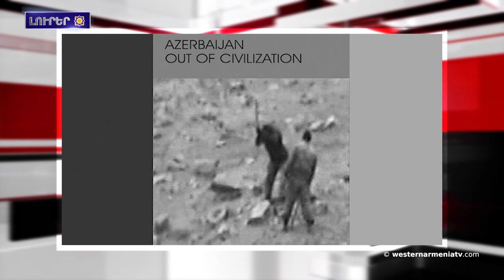Թիպիլիսիի հայկական դրամատիկական թատրոնի շէնքի հիմնանորոգումն աւարտին կը հասնի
1.Արեւմտեան Հայաստանի Տիգրանակերտի Սուրբ Սարգիս հայկական եկեղեցին կը վերականգնուի
2.Ատրպէյճանական իշխանութիւնները պետական մակարդակով կը հրահրէ կրօնական թշնամանք` բացարձակ կեղծիքով մեզ մեղադրելով իսլամաֆոբիայի մէջ․ ՀՀ ՄԻՊ
3.Աբստրակտ էքսպրեսիոնիզմի գլուխգործոց. շուեյցարական թերթը՝ Արշիլ Գորկիի յայտնաբերուած նկարի մասին
4.Վանի բնակչութիւնը կը նուազի, արտագաղթն կ՛աճի
5.Արեւմտեան Հայաստանի Նեմրութ լեռան ստորոտին նոր բուսատեսակ յայտնաբերուած է
6.Թիպիլիսիի հայկական դրամատիկական թատրոնի շէնքի հիմնանորոգումն աւարտին կը հասնի
7."Ատրպէյճանի ամեն մէկ վանդալական գործողութիւն պէտք է դիտարկուի որպէս քաղաքակիրթ մարդկութեան դէմ ուղղուած ոճիր". ՀՃՈՒ Հիմնդրամի փոխտնօրէն Ռ. Քորթոշեան